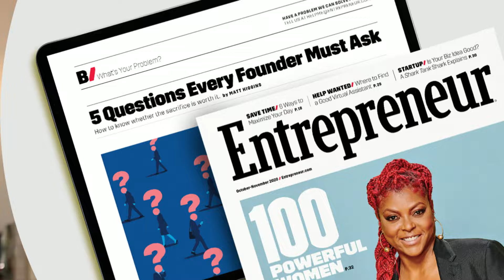Your Entrepreneurial Ally: Jason Feifer's Journey and Insights - EP 50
Imagine being able to tap into the lessons of 1000’s of entrepreneurs and executives! I think it is safe to say that your chances of success would skyrocket. Well, great news, the guest in this episode has access to this wisdom and it’s about to be yours!

Jason Feifer is the Editor in Chief of the go-to for many entrepreneurs and business leaders - Entrepreneur magazine. He's also the author of Build for Tomorrow which fits into his goal to help others build careers or companies they love.

Jason shares his journey to becoming a leader in the world of entrepreneurship. He emphasizes the importance of adaptability and the ability to embrace change in order to succeed as an entrepreneur. Pfeiffer also discusses the misconceptions about entrepreneurship and career growth, highlighting the need for a personal connection to the pursuit and a sense of ownership. He explores the concept of intrapreneurship and the value of creating a culture of entrepreneurship within companies. He concludes by encouraging individuals to identify their strengths and optimize for what they excel at. The conversation explores the themes of intrapreneurship, recognizing leaders, and the importance of self-awareness and adaptability. It emphasizes the need for leaders to create a culture that allows for experimentation and rewards trying, even if it results in failure. The conversation also highlights the significance of making bold decisions that go against conventional wisdom, as seen in the examples of Facebook's acquisition of Instagram and Dogfish Brewery's decision to cap sales of their best-selling product. The book 'Build for Tomorrow' by Jason Feifer is mentioned, which delves into the importance of developing a healthy relationship with change. The conversation concludes with advice for aspiring entrepreneurs, including the willingness to be bad in order to become good and the importance of not limiting oneself with narrow self-conceptions.

TAKEAWAYS
• Adaptability is crucial.
• Not everyone is suited for entrepreneurship.
• Identifying and optimizing for one's strengths is key.
• Make bold decisions that go against conventional wisdom.
• Develop a healthy relationship with change.
• Be willing to be bad in order to become good.
• Don't limit yourself with narrow self-conceptions.

Where to find Jason...
Jason's book

Chapters
[00:00] Introduction and Background
[06:00] Debunking Misconceptions
[09:46] The Value of Intrapreneurship
[16:24] Optimizing for Strengths
[32:56] Recognizing Leaders
[39:09] The Importance of Self-Awareness and Adaptability
[45:39] Making Bold Decisions